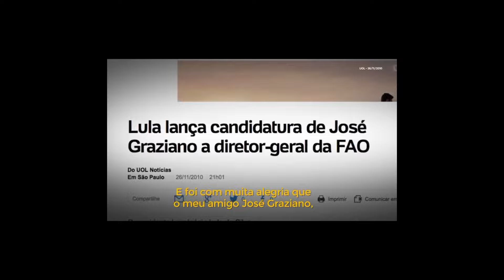Feliz dia, Lula! Brasil sendo bem representado hoje, não é?